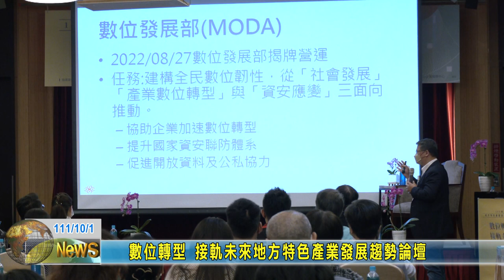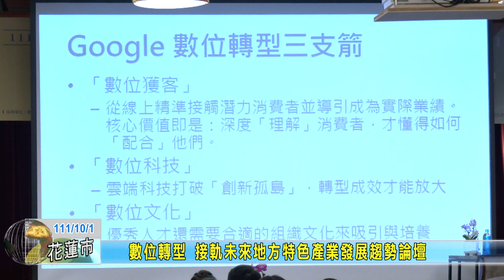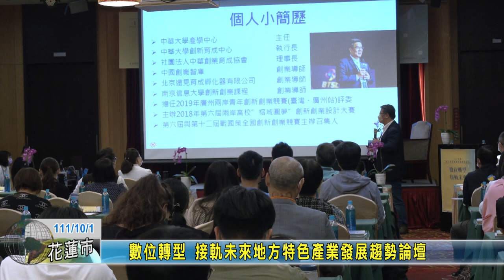20221001 05 數位轉型 接軌未來地方特色產業發展趨勢論壇